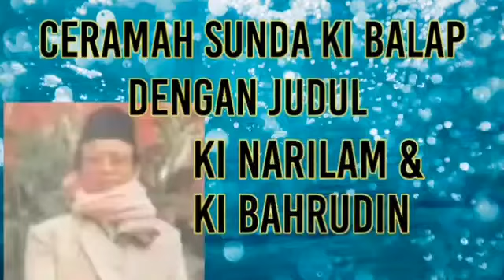Ceramah sunda ki balap - kisah ki narilam & ki baharudin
ki ahmad kopeah beureum mp3
kh ahmad dahlan
ki ahmad episode 1
ki ahmad mp3
ki ahmad episode 19
kh ahmad asrori
kh ahmad dahlan meninggal pada usia
kh ahmad dahlan mendirikan muhammadiyah pada tanggal
ki ahmad alit
ki ahmad ali
ki agus ahmad badarudin
ki agus ahmad badaruddin
ahmed ali ki takrir
ahmad abdullah ki naat
allama ki ahmad
ki ahmad balap
ki balap ahmad full
ki balap ahmad mp3
ki ahmad kopeah berem
ki ahmad kopeah beureum full mp3
syair ki ahmad bulan purnama
ki ahmad cemplang bogor
ki balap ahmad
ceramah ki ahmad
cerita ki ahmad
ceramah ki ahmad kopeah beureum mp3
ceramah ki ahmad mp3
cerita ki ahmad dan ratna mintarsih full
cerita ki ahmad mp3
cerita ki ahmad kopeah beureum mp3
kh ahmad dahlan adalah pendiri
kh ahmad dahlan adalah pendiri organisasi
kh ahmad dahlan lahir pada tanggal
kh ahmad dahlan adalah tokoh dari
kh ahmad dahlan dan kh hasyim asy'ari
diki ahmad
ki ahmad episode 12
ki ahmad episode 14
ki ahmad episode 18
ki ahmad episode 20
ki ahmad episode 16
ki ahmad episode 17
ki ahmad full
ki ahmad full mp3
ki ahmad fanani
dongeng ki ahmad full mp3
download ki ahmad full
cerita ki ahmad full mp3
ceramah ki ahmad full mp3
hikayat ki ahmad full mp3
ki ahmad ki balap
ki ahmad hasan basri
ki haji ahmad dahlan
download ki ahmad hasan basri
biografi ki haji ahmad dahlan
sejarah ki haji ahmad dahlan
hikayat ki ahmad
hikayat ki ahmad full
ki balap ki ahmad
ahmed kajee
atiq ahmad ki jivani
biografi ki ahmad kopeah beureum
download ki ahmad kopeah beureum full mp3
film ki ahmad kopeah beureum full movie
video ki ahmad kopeah berem
ki ahmad lucu
lalakon ki ahmad
lagu ki ahmad
panipat ki ladai ahmad shah abdali
ki ahmad mp3 full
ki ahmad mp3 download
ki ahmad madura
dongeng ki ahmad mp3
kisah ki ahmad mp3
ki ahmad ratna mintarsih
nadhom ki ahmad
ahmad ki noor
khurshid ahmad ki naat
atiq ahmad ki news
shakeel ahmad ki naat sharif
sarfaraz ahmed ki naat
khurshid ahmad ki naat sharif
maqbool ahmed ki nautanki
ki ahmad peci beureum
ki ahmad part 1
pupujian ki ahmad
foto ki ahmad
film ki ahmad
ahmad ki poetry
atiq ahmad ki photo
lirik syairan ki ahmad ratna mintarsih
lirik syair ki ahmad ratna mintarsih
riwayat ki ahmad
ahmad ki ringtone
jane ahmad ki rehmat pe lakhon salam
shahid ahmad ki ringtone
ahmad raza ki takrir
ki ahmad si kopeah berem
dongeng ki ahmad si kopeah beureum
sholawat ki ahmad
syairan ki ahmad
syairan ki ahmad dan ratna mintarsih
syair ki ahmad
sejarah ki ahmad
ki ahmad tukang bakul
ki ahmad episode terakhir
doctor israr ahmad ki takrir
ahmad ki takrir
kari ahmad ki takrir
shakeel ahmad ki takrir
maulana ahmad ki takrir
israr ahmad ki takrir
ustad ki ahmad
ahmad ki video
video ki ahmad episode 19
video ki ahmad full movie
atiq ahmad ki video
qari ahmed ki video
video ki ahmad
kisah ki ahmad
ki ahmad episode 15
ki ahmad episode 11
ki ahmad episode 2
ki balap kyai ahmad 2
film ki ahmad episode 20
dongeng ki ahmad bagian 2
ki ahmad episode 6
ki ahmad episode 7